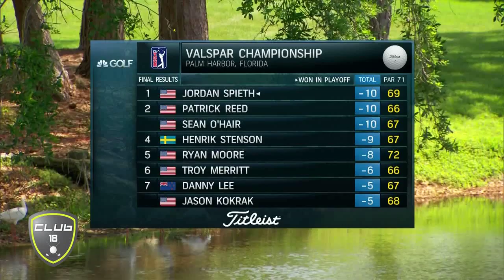17 03 15 Club 18 001